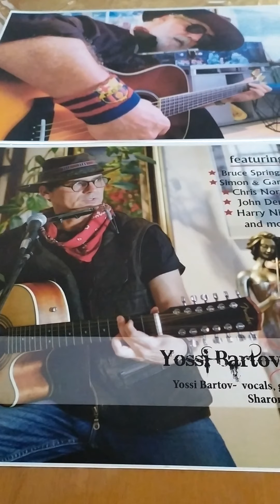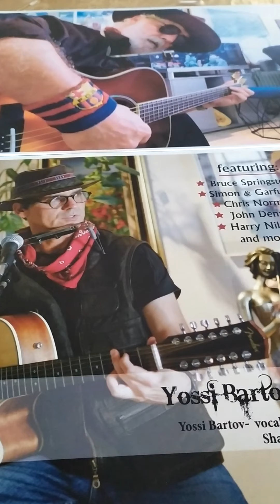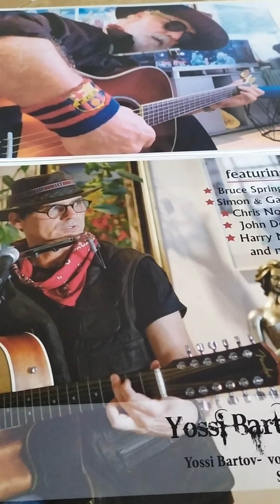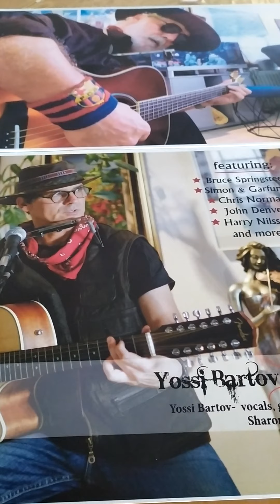Yossi bartov -- Take me home country road.